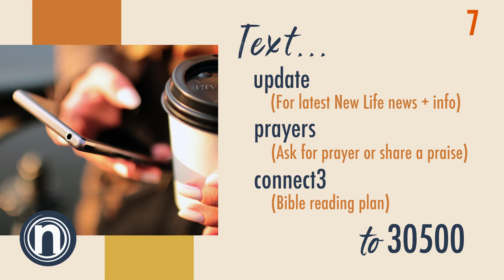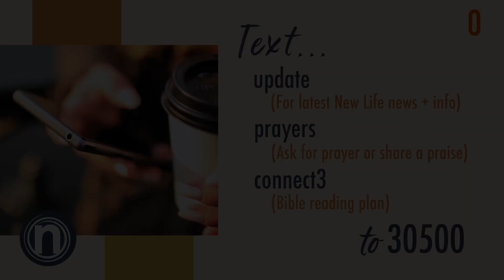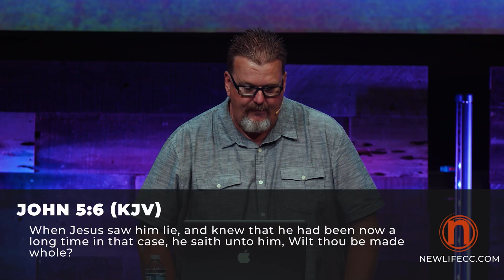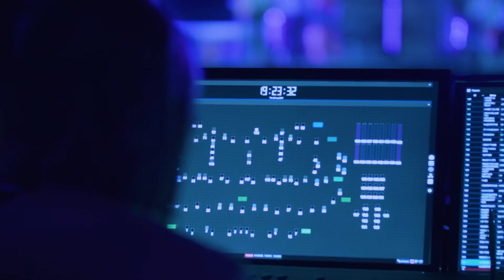Online Weekend Service, 07-17/18 | Pastor Brian Benton - New Life CC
Find our message notes, lyric sheets, Bible study and giving options or click here to give directly
Text "Update" to 30500 for more information.
There's more down here. ↓

For prayer requests, praise, and new commitments: Text "Prayers" to 30500.

Message Notes:
Main Passage: John 5:1-11 (NLT)
Afterward Jesus returned to Jerusalem for one of the Jewish holy days. Inside the city, near the Sheep Gate, was the pool of Bethesda, with five covered porches. Crowds of sick people—blind, lame, or paralyzed—lay on the porches.  One of the men lying there had been sick for thirty-eight years. When Jesus saw him and knew he had been ill for a long time, he asked him, “Would you like to get well?”

One of the men lying there had been sick for thirty-eight years. When Jesus saw him and knew he had been ill for a long time, he asked him, “Would you like to get well?”“I can’t, sir,” the sick man said, “for I have no one to put me into the pool when the water bubbles up. Someone else always gets there ahead of me.”Jesus told him, “Stand up, pick up your mat, and walk!”Instantly, the man was healed! He rolled up his sleeping mat and began walking!

#1. Jesus exposes the true cost of my desires.
When Jesus saw him lie, and knew that he had been now a long time in that case, he saith unto him, Wilt thou be made whole? John 5:6 KJV

#2 Jesus desires my focus to be shifted.

John 5:9-11
 Instantly, the man was healed! He rolled up his sleeping mat and began walking! But this miracle happened on the Sabbath, so the Jewish leaders objected. They said to the man who was cured, “You can’t work on the Sabbath! The law doesn’t allow you to carry that sleeping mat!”
 But he replied, “The man who healed me told me, ‘Pick up your mat and walk.’”